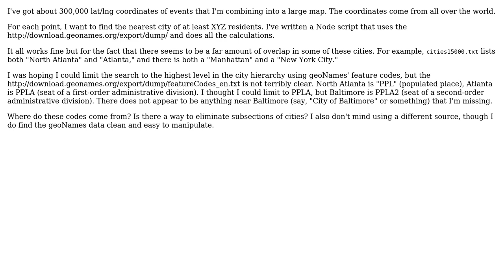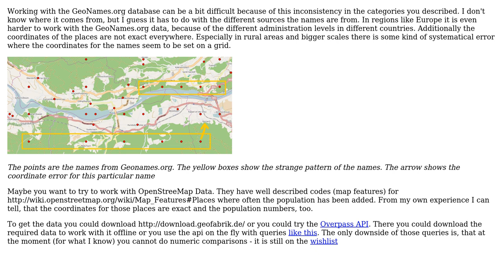GIS: How to find nearest city using Geonames features codes?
With thanks & praise to God, and with thanks to the many people who have made this project possible! | Content (except music & images) licensed under CC BY-SA | Music | Images & others | With thanks to user Stefan user Chris Wilson user bennos and the Stack Exchange Network Trademarks are property of their respective owners. You are responsible for your own actions.